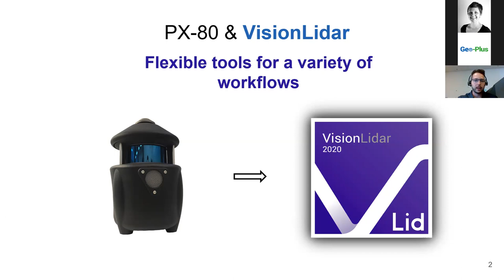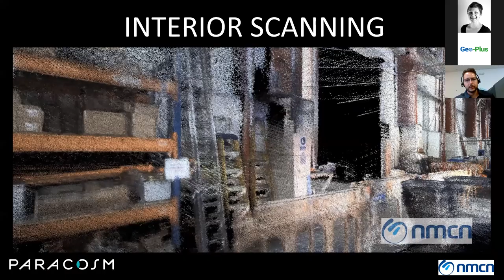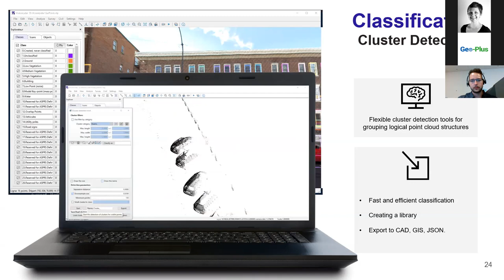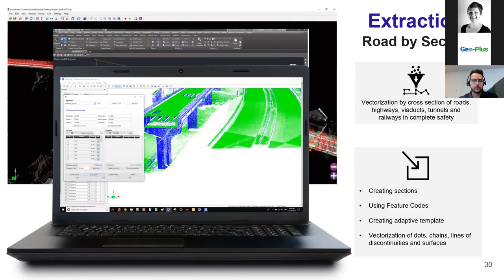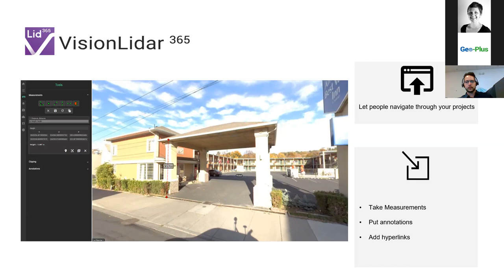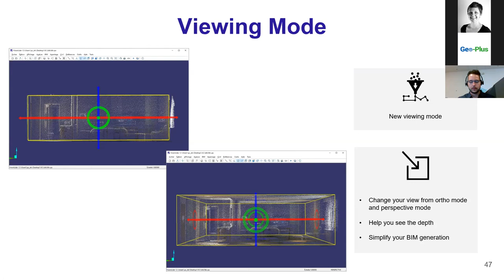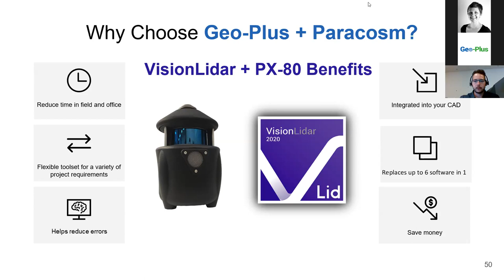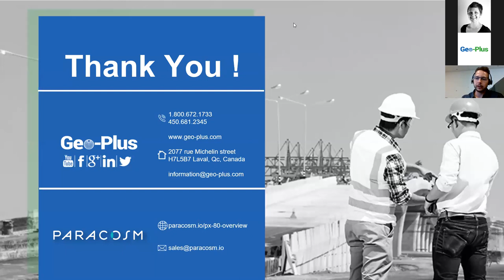Paracosm Geo Plus Webinar - ENG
Joining forces  ! We now offer an end-to-end 3D mapping workflow for a variety of applications.